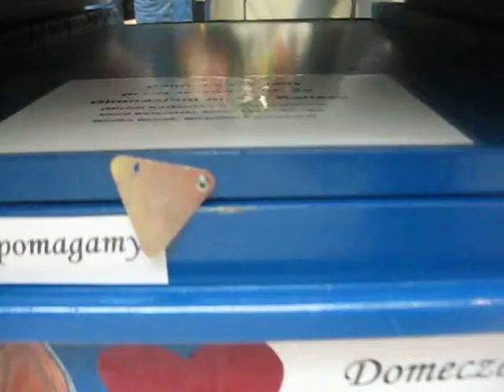CIEPŁY KOCI KĄCIK - ogrzej bezdomność. Konkurs - domek nr 1